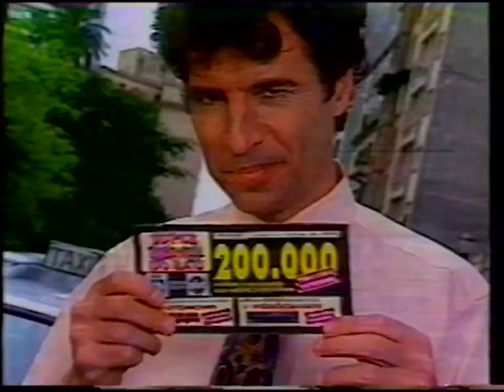Intervalo Topa Tudo Por Dinheiro - Fortaleza/CE (03/03/1996)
Créditos: Diler2006b

Intervalo do programa Topa Tudo Por Dinheiro, em 3 de março de 1996.

- Plantão do Aqui Agora sobre o funeral dos Mamonas Assassinas - com Ivo Morganti (SBT)
- OMO (Gessy Lever)
- Super Trinca do Baú (Baú da Felicidade) com Paulo Betti
- Vinheta "Topa Tudo Por Dinheiro Volta Já" (SBT)
- Esplanada (com Eri Johnson) [Incompleto]
- Baú da Felicidade
- Bom Sucesso
- Casa Pio (Grupo C. Rolim)
- Aky Disco

PS: Uma breve queda de sinal da TV Cidade acontece aos 2:46, quando a emissora começa a exibir seus comerciais locais.